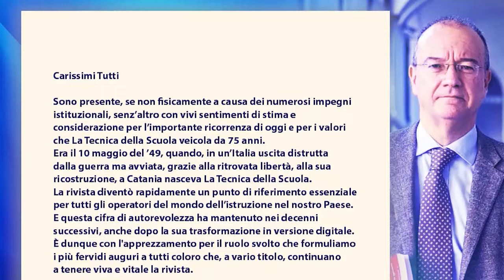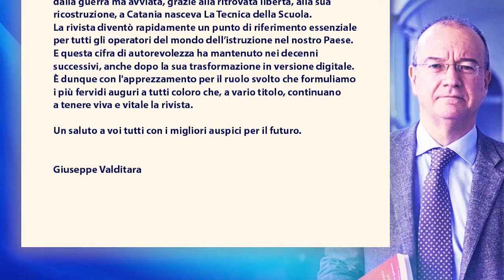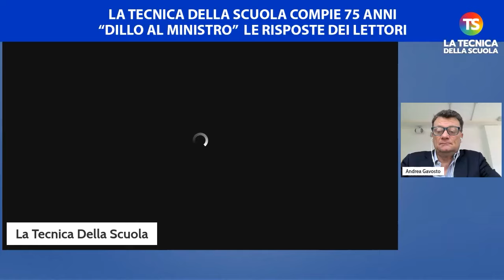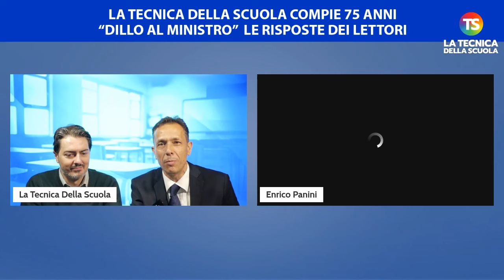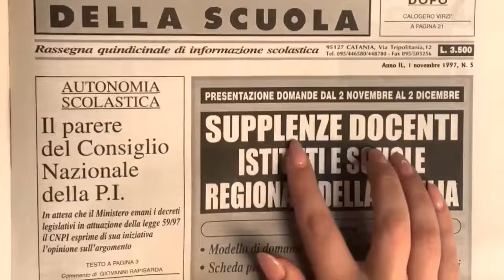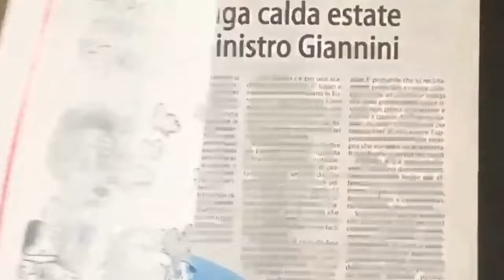Didattica e materie da cambiare, troppi alunni e burocrazia: i mali della scuola secondo i lettori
scuola tecnicadellascuola docenti Società, giovani e famiglie sono cambiate: la scuola si adegui, non può rimanere quella dei decreti delegati di 50 anni fa! È questo il messaggio che arriva dall’iniziativa della Tecnica della Scuola “Dillo al Ministro”: centinaia di persone che vivono la scuola ogni giorno, in larga parte insegnanti, hanno fatto pervenire alla testata giornalistica, in occasione dei suoi 75 anni, le loro proposte per migliorare il sistema scolastico italiano. In tanti hanno insistito sugli stessi temi, segno di un malessere reale, e diversi contributi sono risultati molto interessanti. Il 10 maggio, dalle ore 10.30, il direttore Alessandro Giuliani e il vice-direttore Reginaldo Palermo ne parleranno con alcuni testimoni dei cambiamenti di questi anni: Enrico Panini, già segretario generale della Flc-Cgil e assessore al lavoro del Comune di Napoli, Antonello Giannelli, presidente dell'Associazione nazionale presidi, Andrea Gavosto, direttore della Fondazione Agnelli.